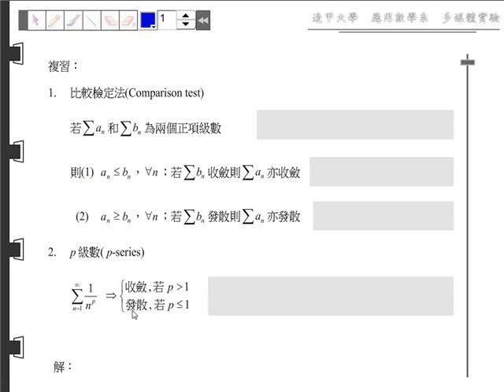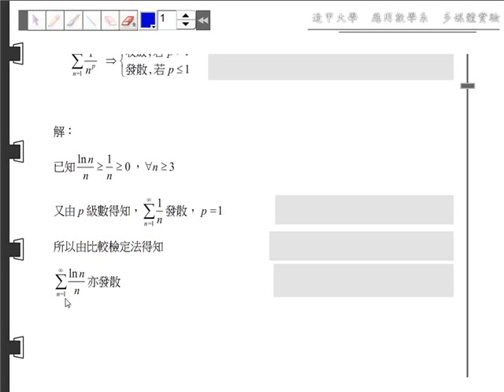第八章 無窮級數~無窮級數~解題精選~08 02 A09